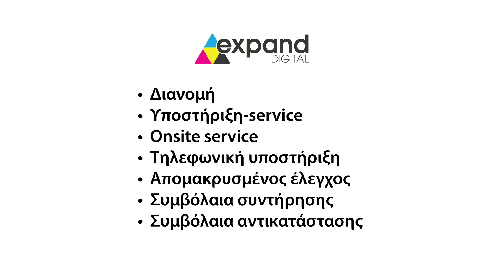Eddie έγχρωμος ψηφιακός εκτυπωτής τροφίμων και γλυκών .Νέες βάσεις εκτύπωσης !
Δείτε στο βίντεο τις διαφορετικές λύσεις που δίνουν οι νέες βάσεις στήριξης των προς εκτύπωση ειδών, κάνοντας τον Eddie μοναδικό στο είδος του!
Οι βάσεις στήριξης γλυκών και τροφίμων του Eddie διατίθενται από την σε εξαιρετικές τιμές.